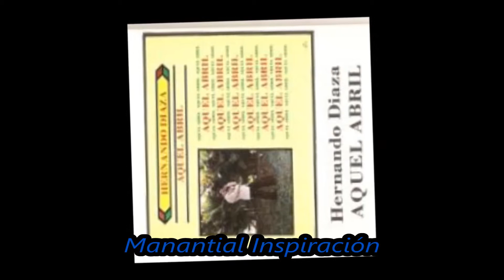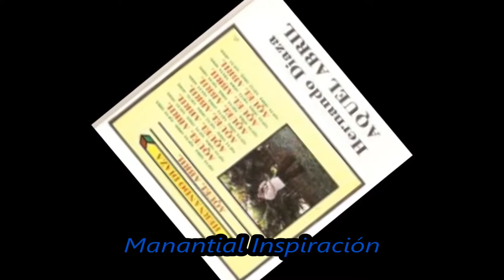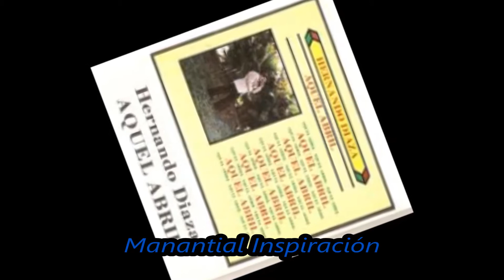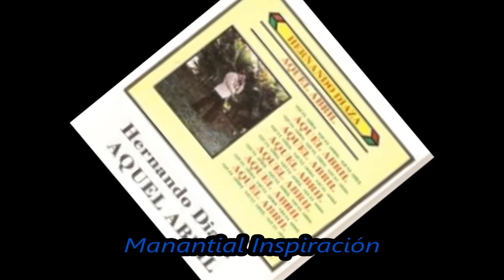Hernando Diaza-Mis Errores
Himnos y Canticos, que Exaltan y Glorifican, el Nombre de Jesús.